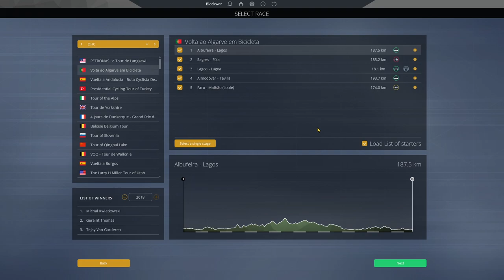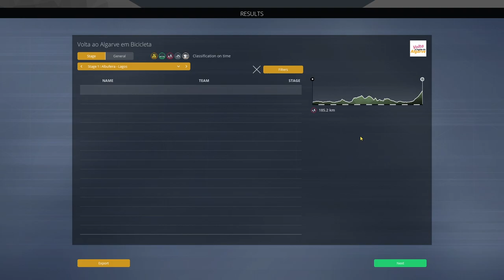2020 Volta ao Algarve : Stage 1 : Portimao - Lagos || Pro Cycling Manager 2019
Bom Dia a todos, and welcome to Portugal for the Volta à Algarve, a one week race in Algarve. It's not a WT race, but the competition isd tough, and we'll take Porto-based W52 to try and show our colours